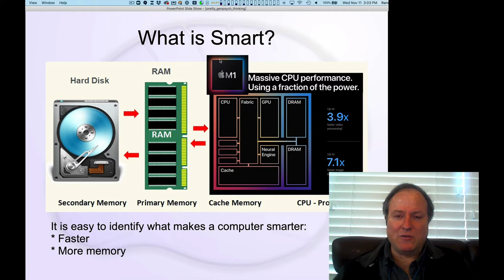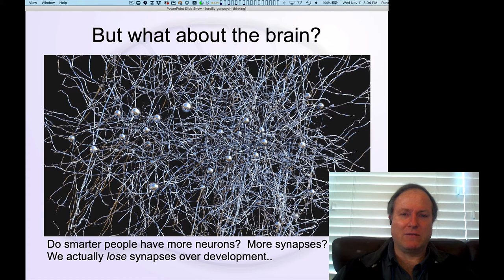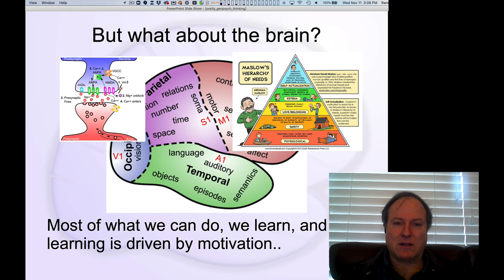GenPsych Course 2020, Thinking 1: What makes a Brain Smart?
Lecture 1 of 9 for Chapter 7: Thinking, Control, Intelligence

While it is easy to see what makes computers smarter, this isn't so clear in the neural networks of the brain, which depend on learning, driven by motivation.  These factors support a growth mindset toward the essentially unlimited capacity for the human brain to learn.